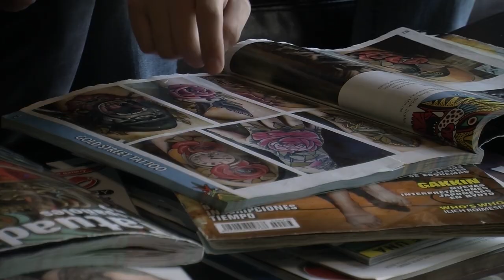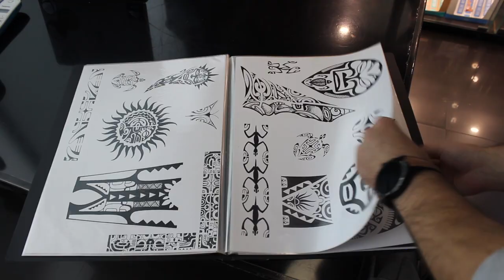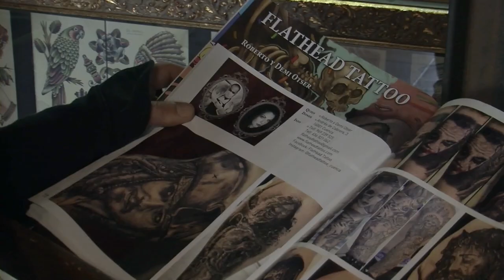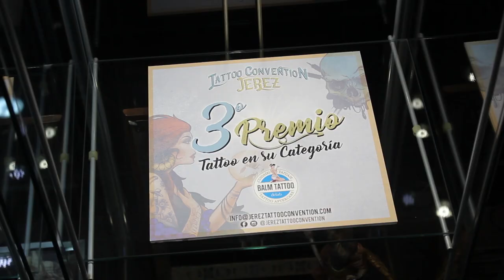LA CULTURA DEL TATUAJE EN ZAMORA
Tatuajes y Piercings: desde tiempos inmemoriales tienen representación en múltiples culturas; el poder, las creencias, los oficios, pertenecer a un clan, demostrar madurez.
Nadie puede negar que a día de hoy son arte y que son una forma de expresión y extensión de cada persona, en un sector muy especializado con unas raíces muy claras.
Amor de Madre tattoo studio, situado en pleno centro de Zamora, es uno de los estudios clásicos de la ciudad con dos generaciones al cargo y e incontables clientes a sus espaldas.

0:09 ¿En que momento decidiste hacer tatuador?
2:07 Tendencias VS atemporal
5:20 La cultura del tatuaje